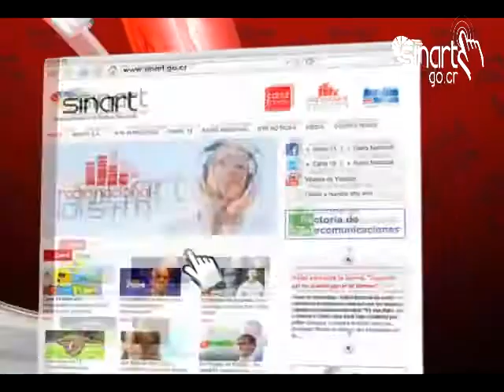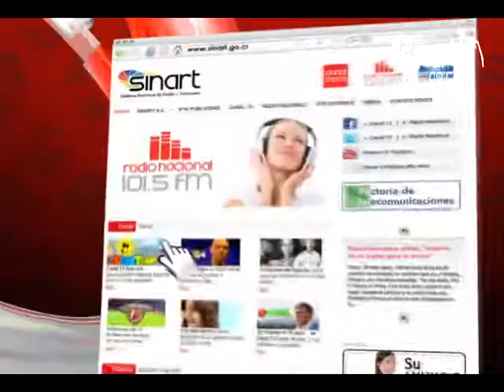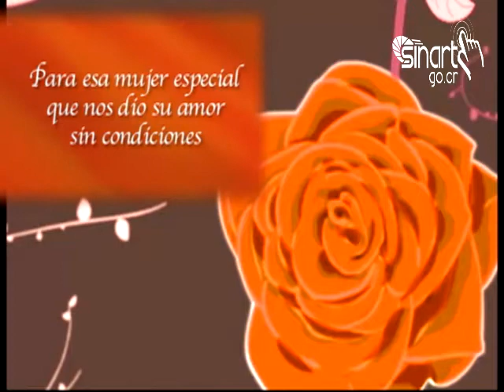Programa Nuestro Sexto Sentido 10 de agosto